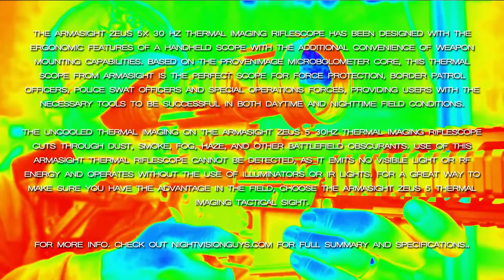Armasight Zeus 5 30HZ Thermal Rifle Scope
Check this video to see Armasight Zeus 5 30Hz Thermal Imaging Rifle Scope when in use. You an also vsit our website to find even more related videos and pictures of Zeus.